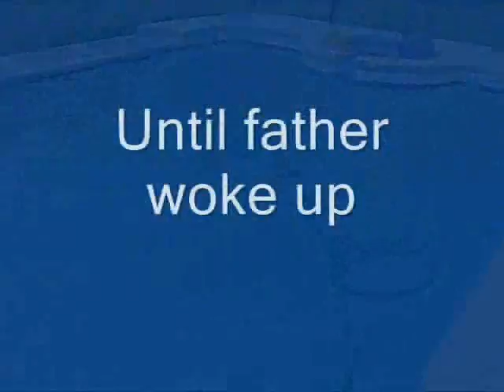How Fido Died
How I miss him so.